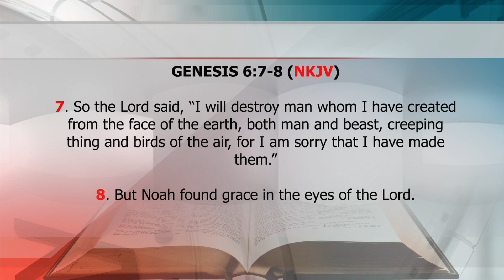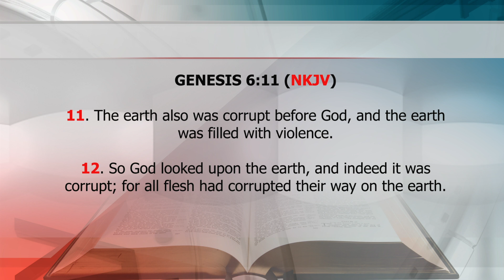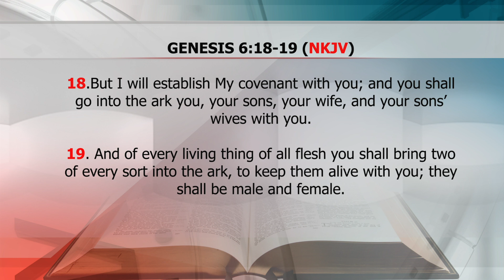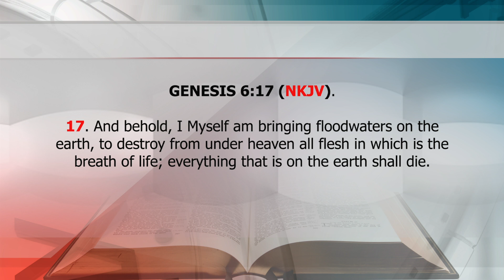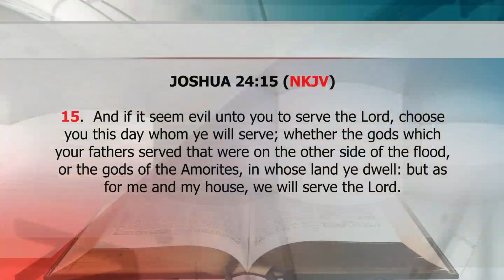Prophetic Hour || The Days of Noah are here - Bishop Thomas Kakala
Catch the prophetic hour every Saturday on JCC TV at 6:00pm.
Get to be empowered by the word of the Lord.

You can find JCC TV on signet with any free-to-air decoder or on GOtv...Signet channel 826

Account:  JCCTV

Call/Text:
23378   ( short code )
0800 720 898    (Toll free)